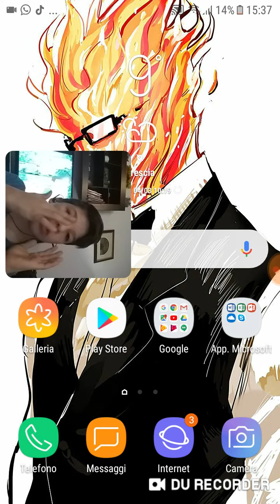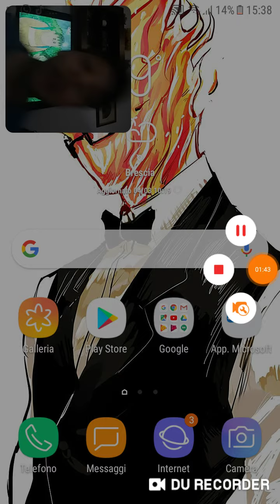scusate raga ho fatto una cavolata